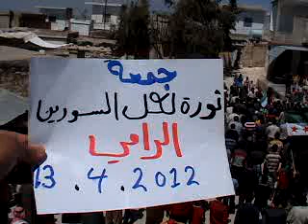13 4 Al Rami Idlib أوغاريت الرامي ادلب , مظاهرات جمعة ثورة لكل السوريين